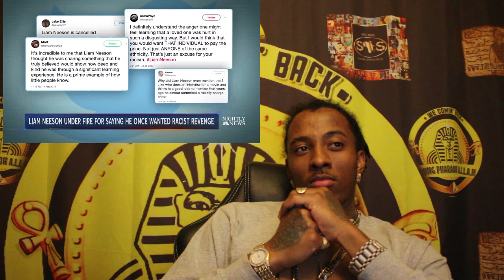LIAM NEESON MAKES OFFENSIVE STATEMENT WHILE TELLING A STORY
YOUNG PHARAOH GIVES A HIGHER PERSPECTIVE ON LIAM NEESON MAKING AN OFFENSIVE STATEMENT WHILE TELLING A STORY. YOUNG PHARAOH'S 1ST YO0UTUBE CHANNEL, WEBSITE CONTAINING HIS LECTURES, SOCIAL MEDIA & MIXTAPE LINKS ARE BELOW:

ITS LEVELS TO THIS SHIFT 3: ITS LEVELS TO THIS SHIFT 3